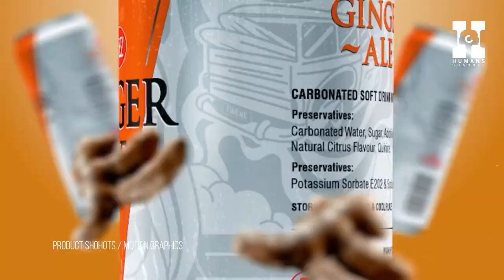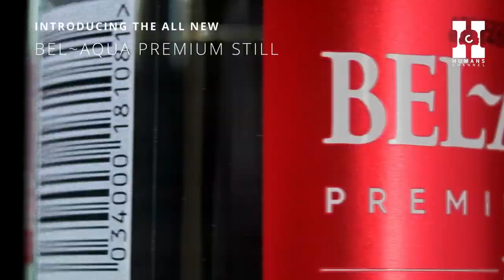What They Don't Tell You About Being a Parent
Deciding to have kids or not isn't about being right or wrong. It's more about figuring out what kind of future you're ready for.

While society tends to celebrate parenthood as one of life's most fulfilling journeys, those who opt not to have children, for any reason, often face pity and assumptions of being biologically deprived. The notion that one can consciously choose to be child-free and find contentment in that decision remains an often misunderstood stance in today's world.

Join us as we discuss the age-old debate of whether kids are seen as assets or liabilities. Let's explore different perspectives on parenting, the financial impact, and the priceless moments of raising children. Are Kids more of an investment or an expense?
0:00 Intro- How Many Kids Do you Want?
3:09 Life as a Ghanian Parent
7:33 Financial Burden of Raising Children
9:19 Having Support Systems
13:44 Why People Want Kids
17:48 Opportunity Cost